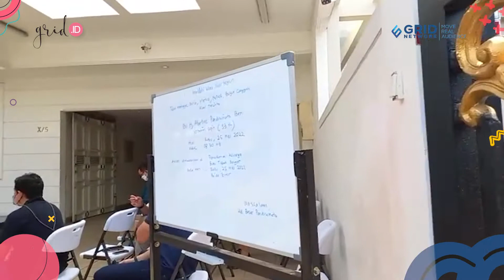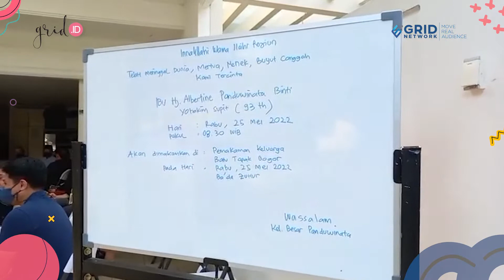Suasana Rumah Duka Ibunda Vina Panduwitana, Rencana Mendiang Sang Ibu Akan Dikebumikan Siang Ini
Grid.ID

EDITORIAL OFFICE

ADVERTISING